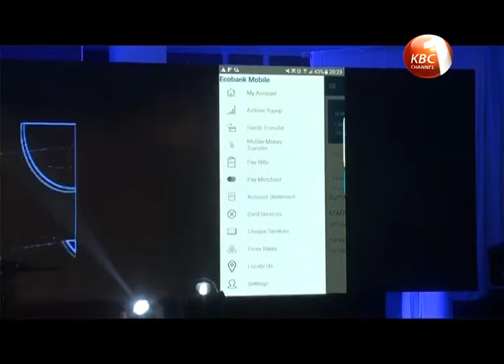Govt launches free vaccination drive targeting North Rift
The government has launched a free vaccination drive targeting the North Rift region in bid to create a livestock disease free zone. Livestock Principal Secretary Dr. Andrew Tuimur says this is part of Kenya’s efforts to break into the international livestock market by complying with all health standards demanded by buyers.